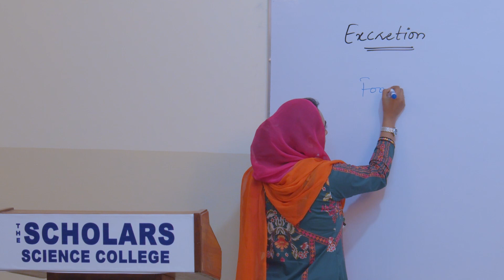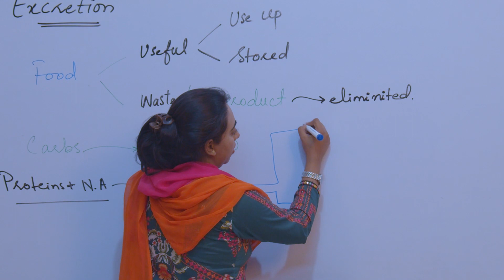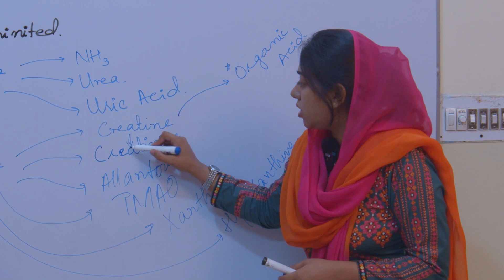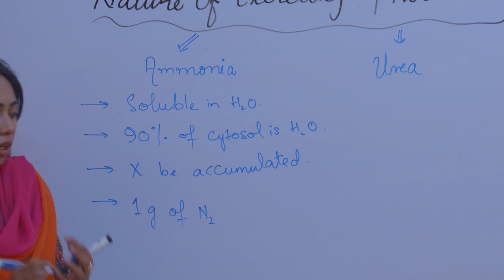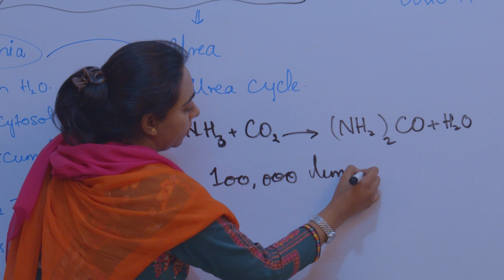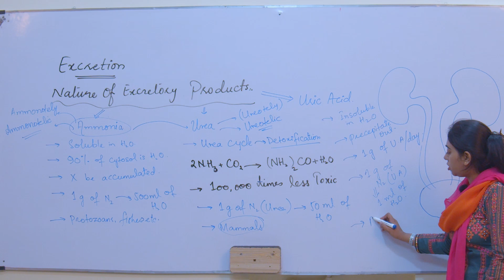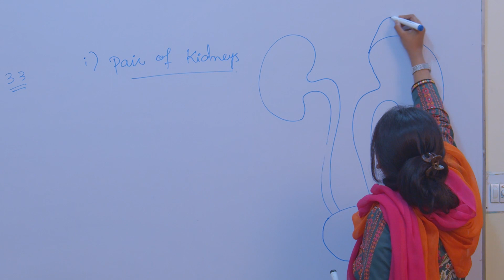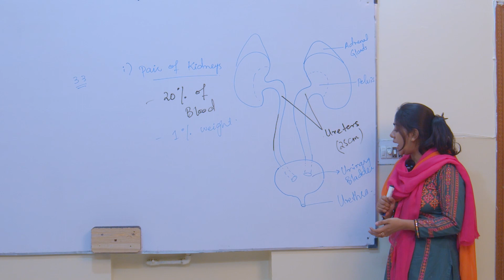(Ch#15) Homeostasis, Excretion and Excretory Products | Lecture-3 | Biology - HSSC-II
Topic - Homeostasis, Excretion and Excretory Products
Subject - Biology